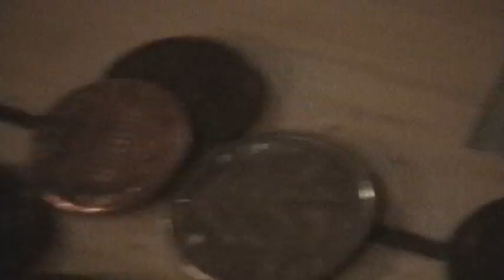New music video from Bermuda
Bermuda's new music video "Drama Queen"